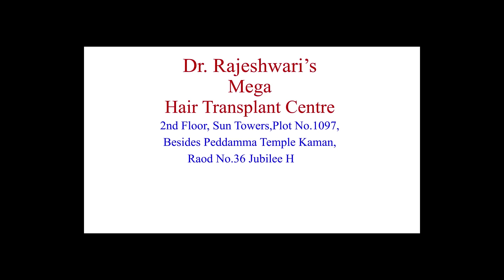Best PRP Treatment for Hair Loss -100% Results - Srilanka Patient Review Dr Rajeshwari's Health Care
PRP Treatment to Regrowth Hair Without Surgery by Dr Rajeshwari
PRP therapy for hair loss is a treatment that involves withdrawing a patient's own blood, processing it so that only the enriched cells (platelet-rich plasma) remain, and injecting it into the scalp. PRP contains essential proteins that stimulate natural hair growth. Other terms for this treatment include PRP hair regrowth treatment, and in the U.K., angel PRP hair regrowth and vampire hair regrowth plan. The treatment can also be combined with hair transplant surgery, microneedling, or medications such as Propecia and Minoxidil.
 Best  PRP Treatment for hair regrowth
 Non surgical hair regrowth
 How to re growth hair without surgery
 Best hair surgeon
 Best hair doctor in India
 Top hair surgeon in India
 Best hair treatment
 Best hair treatment in india
 Best PRP treatment in Hyderabad
 Best hair doctor in hyderabad
 Dr . Rajeshwari  Hair Transplant surgeon